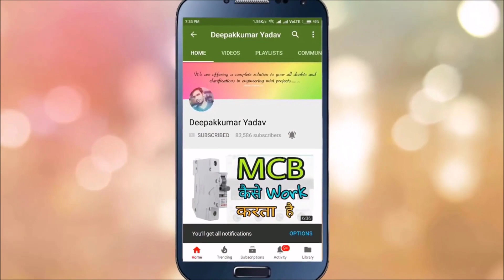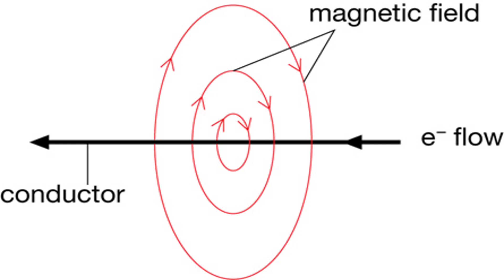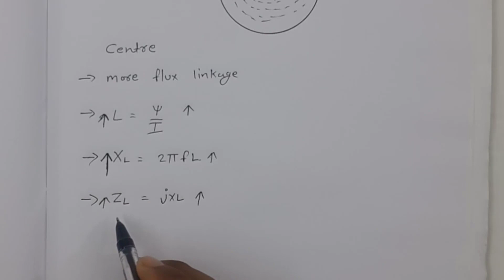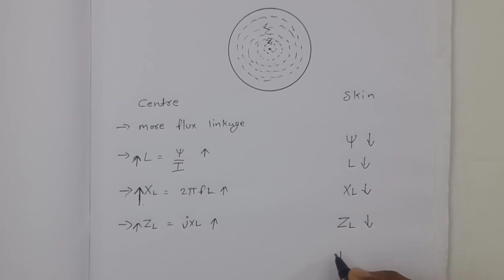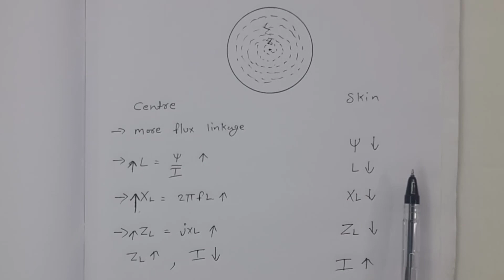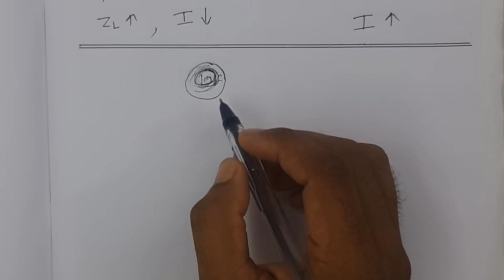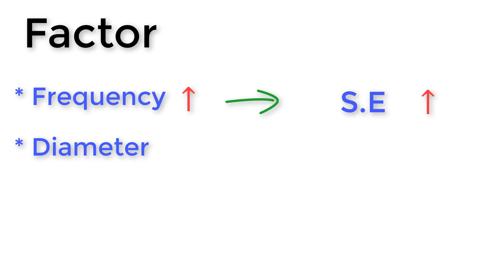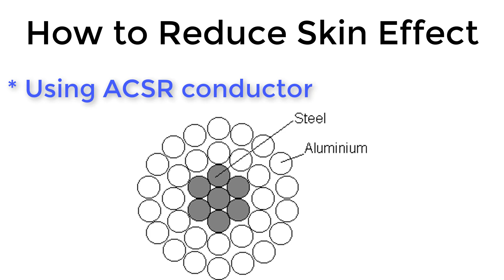What is Electrical Skin Effect & Why Skin Effect Occurs (In Hindi)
In this video I will show you What is Electrical Skin Effect in Transmission Line.

↓ In this video i also explain ↓
What is Electrical Skin Effect
why skin effect occurs
in DC system skin effect is happen or not
factor affecting on Skin effect
how to reduce skin effect

How To Check Starter, Tube light, Choke, CFL, Bulb, Soldering machine by using Series lamp Test

Why Earth Pin is Longer and Thicker in Three pin plug (In Hindi)